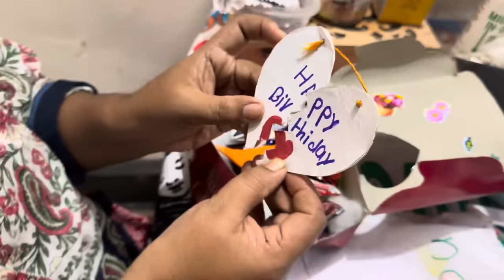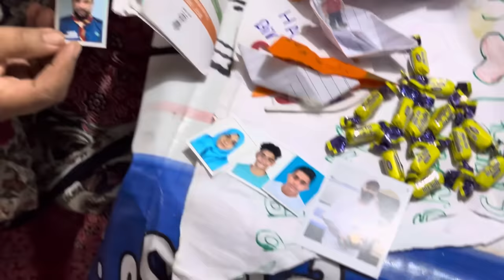I Love You ടീച്ചറേ | ഉമ്മാക്ക് കിട്ടിയ സമ്മാനങ്ങൾ | ആദ്യ പരീക്ഷക്ക് പുറപ്പെടുന്ന സ്റ്റീൽ 😂♥️